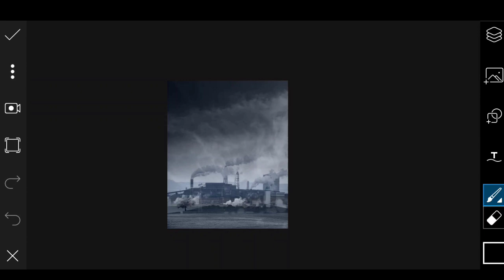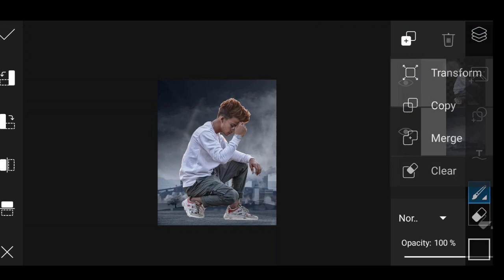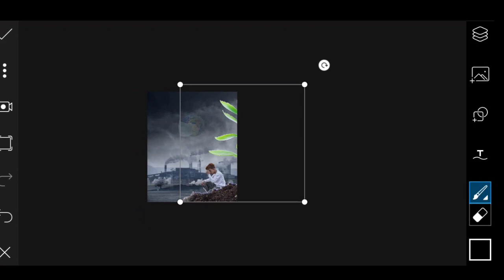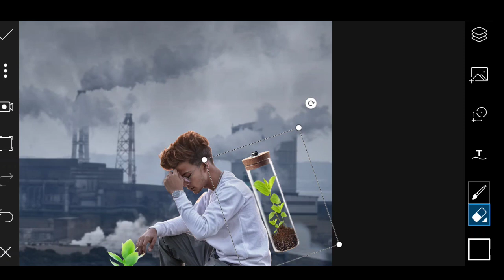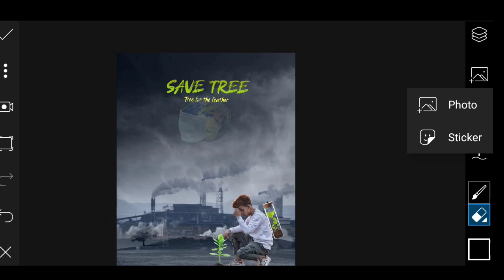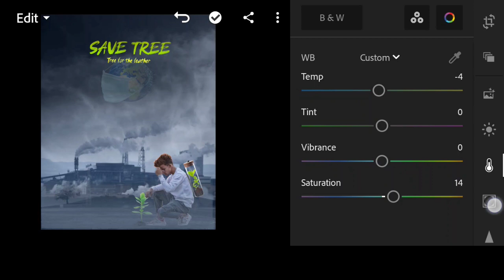Oxygen photo editing Editing | Pollution Photo Editing Tutorial in picsart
Save Tree 🌲 Concept Photo Editing 2021 | Oxygen Photo Editing Polluted World Concept Photo Editing |

Polluted World Concept - Photo Editing Tutorial in Picsart Step by Step in Hindi

PicsArt Polluted World Editing | Pollution Photo Editing Tutorial in picsart

Polluted World Photo Editing Tutorial PicsArt || PicsArt Pollution Photo Editing Tautorial